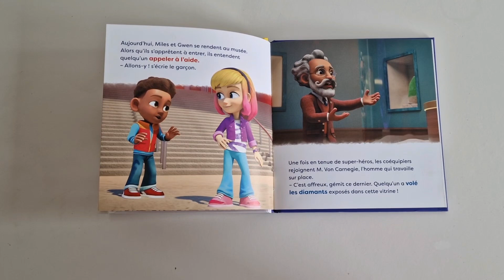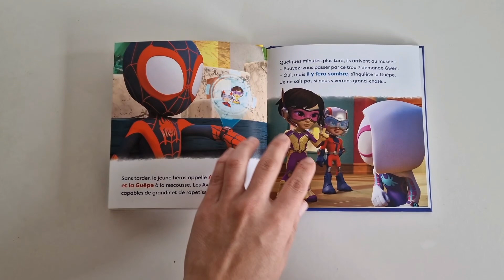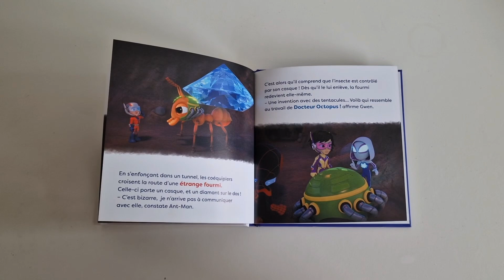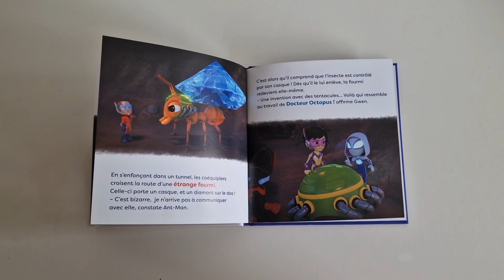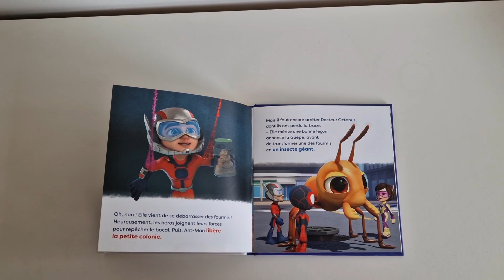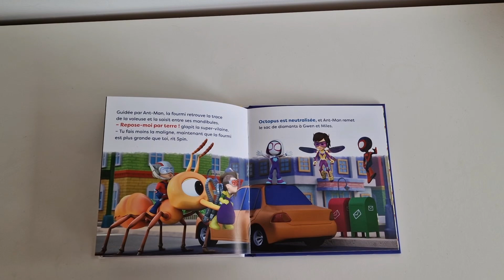HISTOIRE POUR ENFANTS : "Spidey et ses amis extraordinaires, mission Ant-man" 📖🦹🏾‍♂️🦹🏼‍♀️🕸🕷🐜💎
Installe toi confortablement, détends-toi et ouvre grands tes oreilles 😊😌

📖 Spidey et ses amis extraordinaires, mission Ant-man aux éditions Hachette Jeunesse

QUI SUIS-JE :
Laura
30 ans
Maman